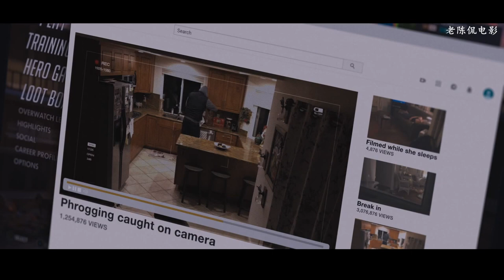鬼片，惊悚片，悬疑片？看到最后你才知道是什么？《找到了》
鬼片，惊悚片，悬疑片？看到最后你才知道是什么？《找到了》《I See You》